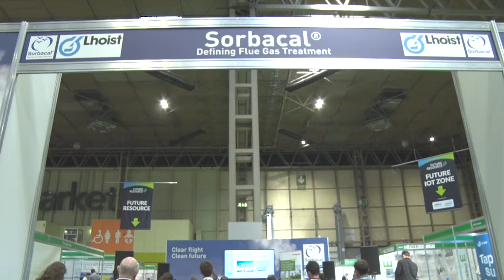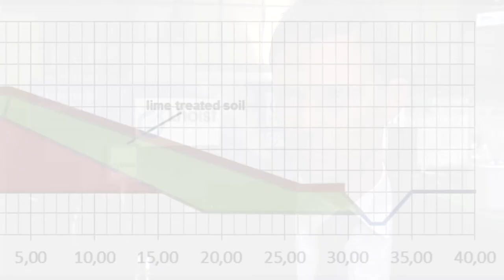The use of lime-treated clay in dike reinforcements | MRW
Lime is used little in clay for dike upgrades in the Netherlands. Generally because the clay has to meet the prevailing quality requirements. However, the use of lime can be beneficial for dike construction and reinforcement. This results in a reduction of costs, the possibility to reuse local soils with poor properties and an improvement of the functional requirements of clay.